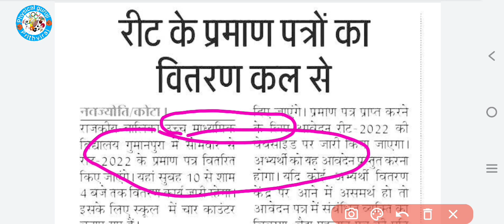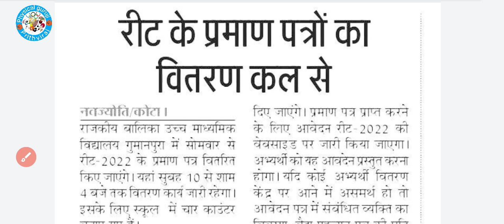Reet मुख्य परीक्षा विज्ञप्ति 2023 | रीट प्रमाणपत्र जारी कैसे करे डाउनलोड | reet praman patra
Reet mains exam notification latest update | 3rd grade exam date | mains exam date
3rd grade exam date
reet mains 2022 exam date
reet main exam date 2023
reet mains new exam date
reet main exam date
reet exam date 2023reet main exam form date 2023
3rd grade exam date 2023
reet main exam date 2022

reet mains notification update,
reet  2023,